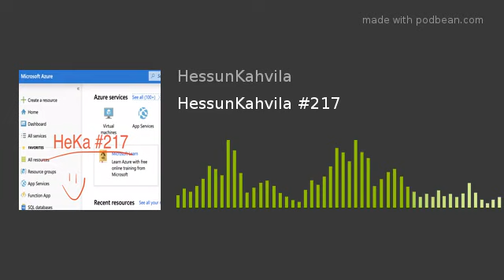HessunKahvila #217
Virallis-kryptinen paakkelssi-agenda:
- Kahvila siirtyi PodBeaniin, mitäs sitten
- Kuntoilua kuntoilua, herra sotamarsalkka
- Sähköpyörää, soutua ja virtuaalipyörää
- Concept 2 soutu ja kuntosali -&gt; maistuu jälleen
- Polar Vantage V, Recovery Pro, Training Load Pro ja olemisen sietämätön keveys
- Kahvilan virallinen totuus Polar urheiluprofiileista
- Azure devaustyöasema ja sen sellainen
- RDP ja tietoturva, Azure Bastion
Uusia podcasteja
- Velogi Podcast (linkki)
- DCRainmaker + GPLama - Fit File (linkki)
- Waveform - MKBHD (linkki)
Ja paaaaljon palauteloosterin tarinoita. Osallistu tarinaan osoitteessa hessunkahvila at gmail piste com. Lähetä tarinaa, ääntä tai kommenttia.